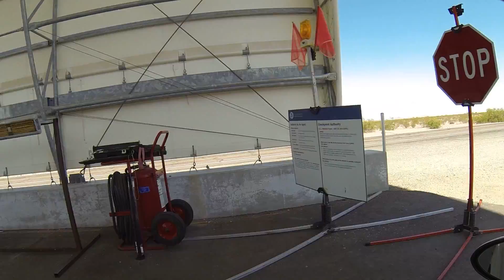US Border Patrol Agent M Dollar asks Motorist, "Both, U.S. Citizens?" at Immigration Checkpoint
US Border Patrol Agent M Dollar asks Motorist, "Both, U.S. Citizens?" at Immigration Inspection Checkpoint, 10 April 2018, GOPR0311, US Customs and Border Protection, CBP, Gila Bend, Arizona, AZ-85 Mile 18, PA broadcasts